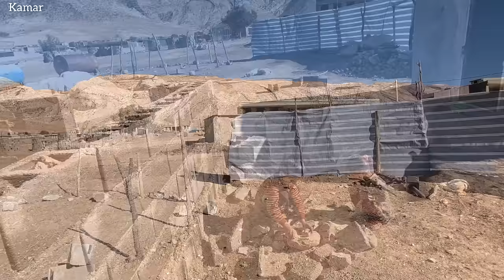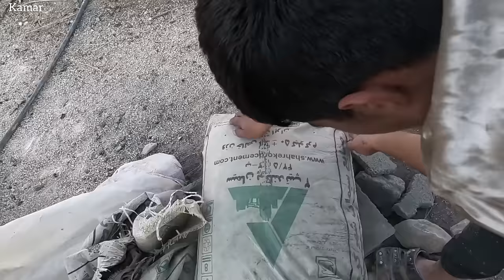Evil husband's action: 🧕🧕🧔trying to get the children back from his pregnant wife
Hello, join us for the story of a single pregnant mother and her two children, whose husband took a second wife in a strange act and Akram left his pregnant wife alone.  In a story full of drama and tension, Akram has two children named Mohammad and Marsana.  She has a bad relationship with her husband, who has taken a second wife, and the husband is planning to take the children from her.  But Akram's brother, who has a stronger will, prevents this action and evicts the husband from his sister's land.  And by asking for a court order to attract her husband, she forces him to go and asks Akram to formalize his divorce request within these few days.

 Despite her husband's efforts, Akram trusts her children and tries to raise them safely and with love and care.  Despite the family tensions and inconsistencies, Akram faces the support of his brother and his attachment to his children and remains steadfast in his decision.

 This story shows that courage and persistence can help expectant mothers in facing family problems and maintaining their rights and interest in their children.  In addition, support and attachment from family and other people is also very important.  We hope you enjoyed this video enough and will accompany us until the end. Remember, we appreciate each and every one of you with your comments and likes.  Thanks
Extreme drama
resistant women
Nomadic man with two wives
pregnant woman
family conflict
life in the mountain
drama and heartbreak
strong woman
resistant mother
love for life
happy ending